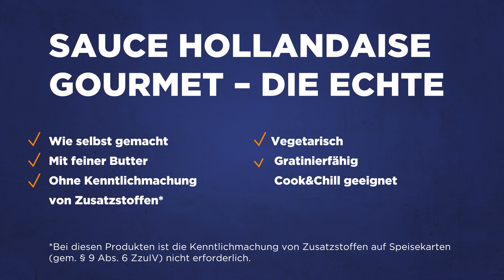THOMY Sauce Hollandaise | Bsp: Klassische Abwandlung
Eine der vielfältigen Anwendungsmöglichkeiten der THOMY Sauce Hollandaise Gourmet: Die Abwandlung einer klassischen Hollandaise.

Nestlé Professional Making More Possible